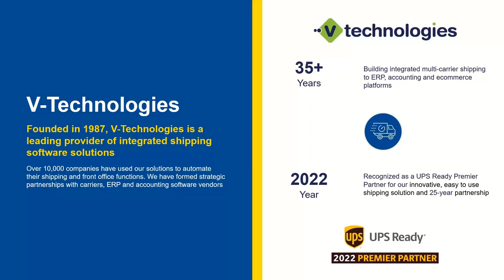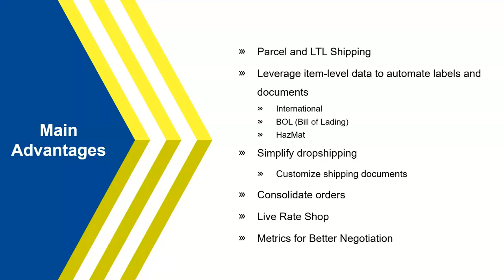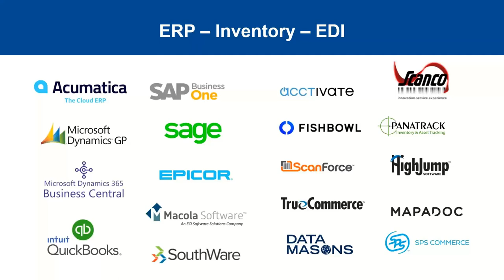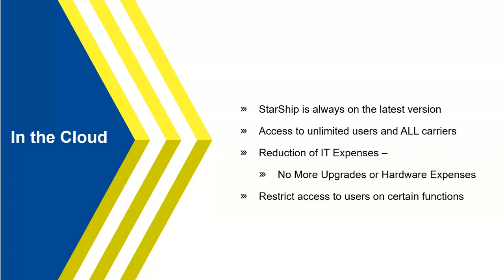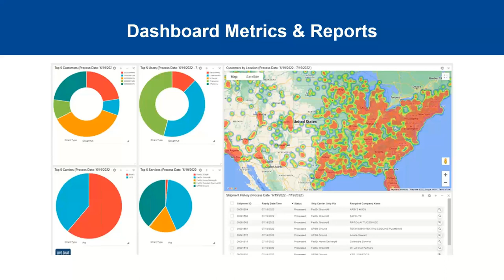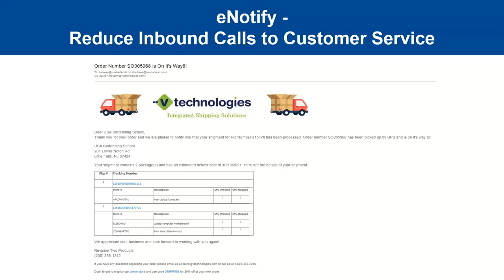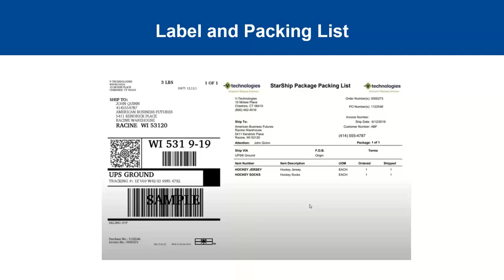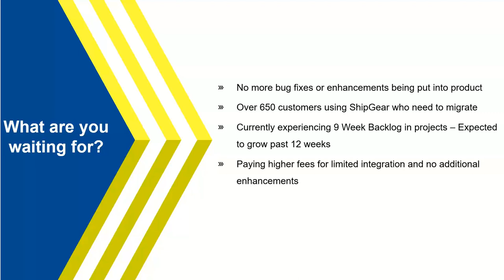Shipping Solution StarShip Cloud vs ShipGear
Don't let time run out, join us and learn more about StarShip Cloud, as well as a special migration offer we're extending to you as a valued ShipGear customer.

On this webinar, you'll learn about:

     1. Cost savings by using a multi-carrier platform
     2. How to streamline parcel and LTL shipments
     3. Why you should ACT NOW and don't let time run out